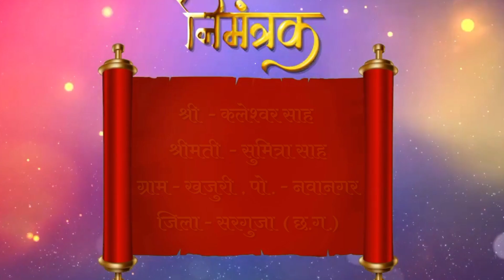Wedding Invitation Video Durgavati weds Krishna